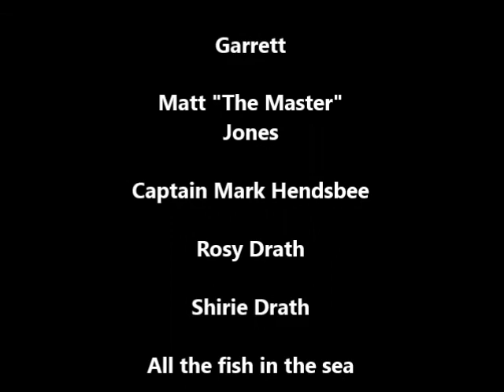Moku Voyage Short Version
Big Jim and Jimmie Jack take the M/V "Moku" from Seward to Homer on an Epic Adventure.